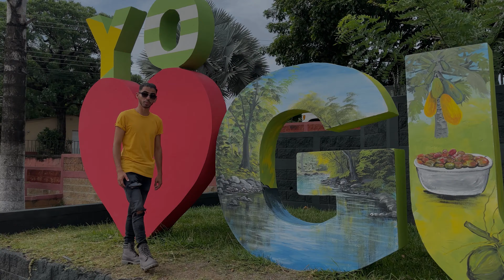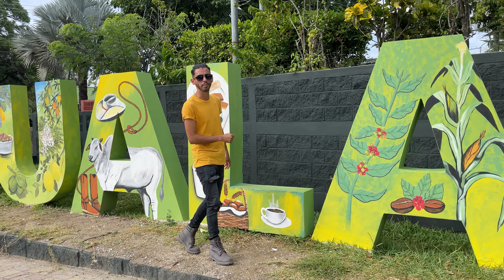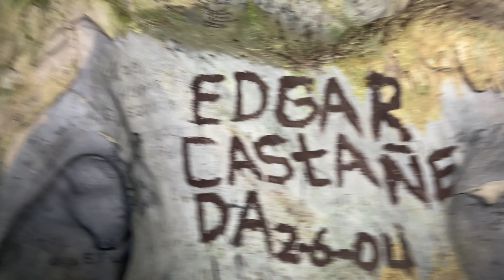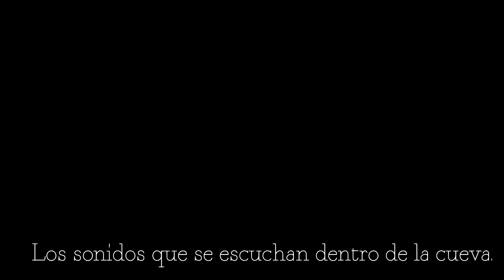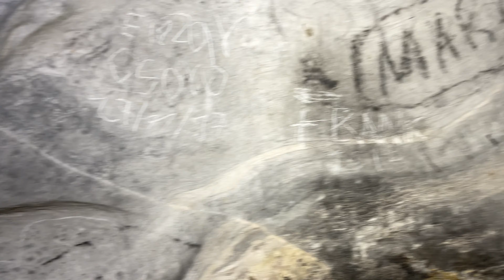Las Cuevas De Taguyni y Doña María/Conociendo Zacapa,Capítulo 2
¿Puedes subscribirte a mi canal de YouTube?
-Comenta sobre qué te pareció los lugares que visitamos.

Si quieres ir a conocer estos lugares puedes contactarte con los guías.

1.Guía/Cuevas de Taguyni, La Unión.
3.Guía/Cuevas de Doña María,Gualán.